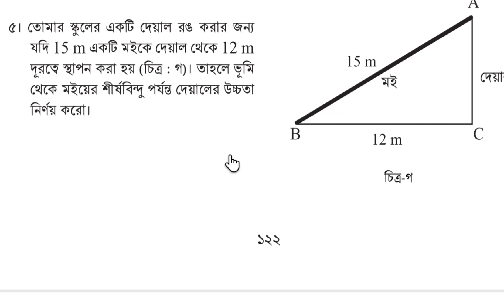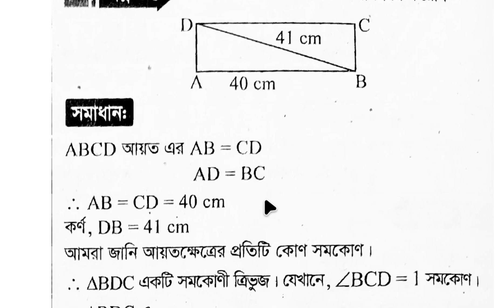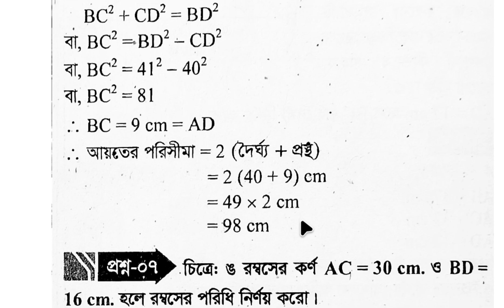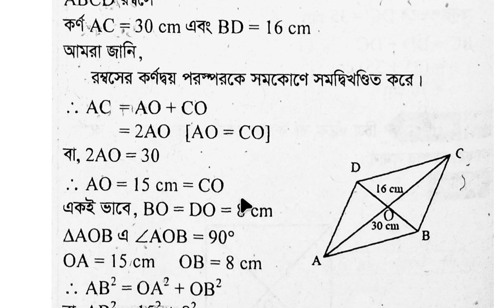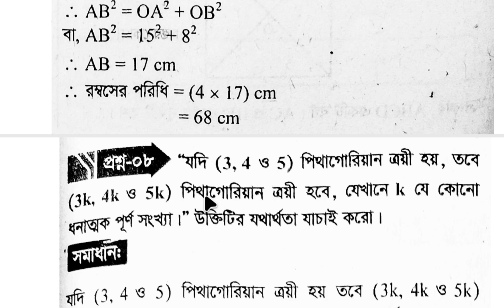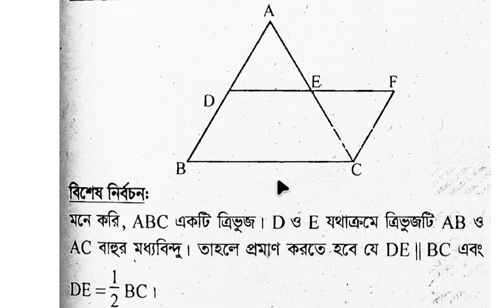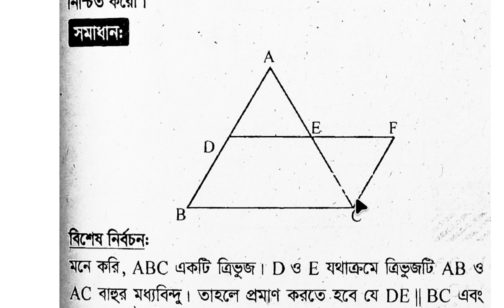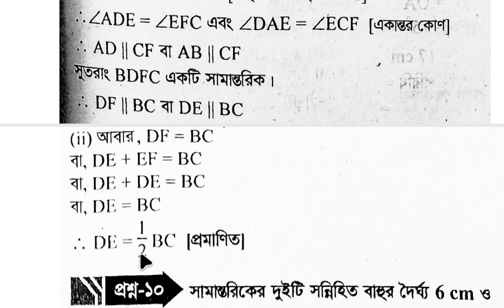Class 8 Math Book Chapter-5 Anusiloni page-123 ।। অষ্টম শ্রেণির গণিত বইয়ের ৫ম অধ্যায়ের অনুশীলনী।।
অষ্টম শ্রেণীর গণিত বই ৫ম অধ্যায় "জমির নকশায় ত্রিভুজ ও চতুর্ভুজ" এর অনুশীলনীর -৬,৭,৮,৯  নং অঙ্কের সমাধান পৃষ্ঠা- ১২২,১২৩,১২৪ এর সম্পূর্ণ সমাধান।।
Class 8 Math (Gonit) Book chapter-5 "Jomir Nokshay Trivuj o Choturvuj" Anusiloni -6,7,8,9 page- 122,123,124 of all answers